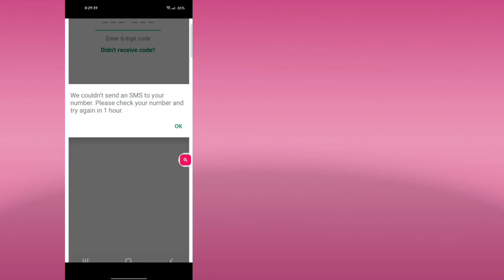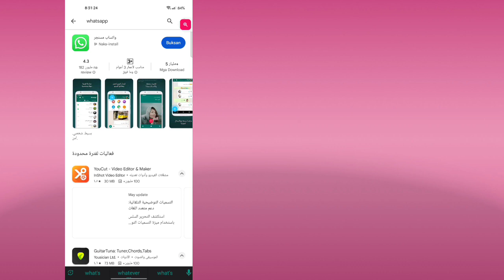Paano ayusin ang whatsapp na hindi kami makapagpadala ng sms sa iyong numero (2024)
Gusto mo bang malaman Paano Ayusin Hindi kami makapagpadala ng SMS sa iyong numero. Panoorin ang video na ito para malaman kung Paano Ayusin Hindi kami makapagpadala ng SMS sa iyong numero.

Paano Ayusin Hindi kami makapagpadala ng SMS sa iyong numero.